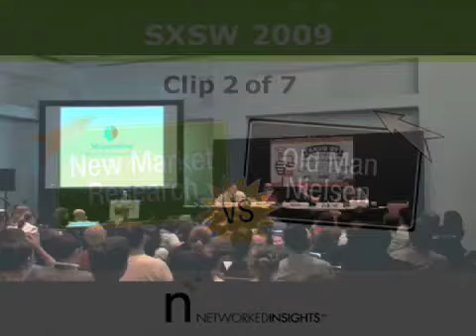2. Old Man Nielsen vs New Market Research - SxSW 2009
Have traditional surveys and focus groups gone the way of the dodo? Can social media really get to the heart of customer sentiment? This panel will discuss, based on real company experiences, what combination of traditional and social media market research companies need to use to truly understand their customers. Panelists: Daniel Neely, Founder & CEO, Networked Insights; Dave McClure, Troublemaker, Founders Fund; Jim Schroer, Founder, EngageNextGen; Michael J Lambie, Digital Research Director, Nielsen Company.